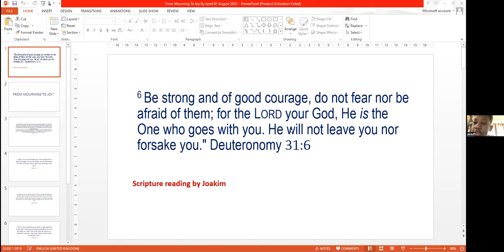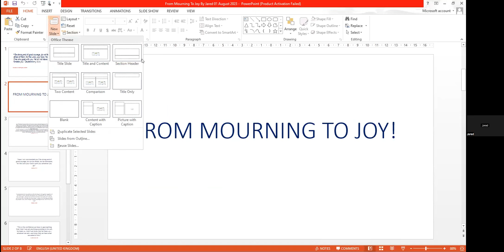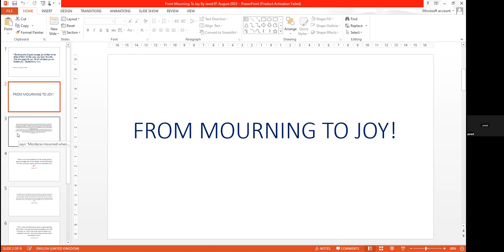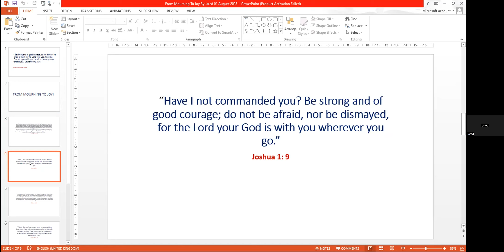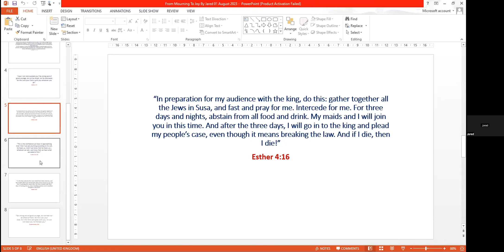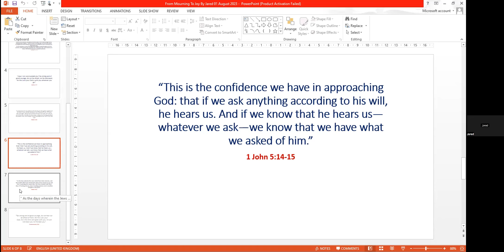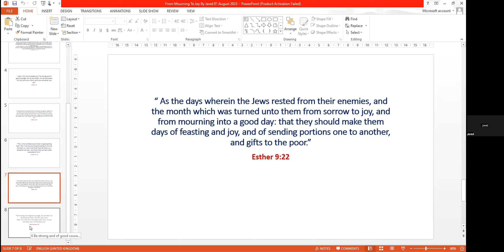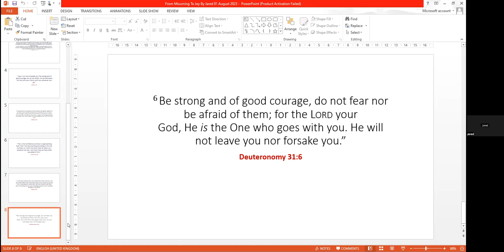Bro Jared Nietcho From Mourning to Joy